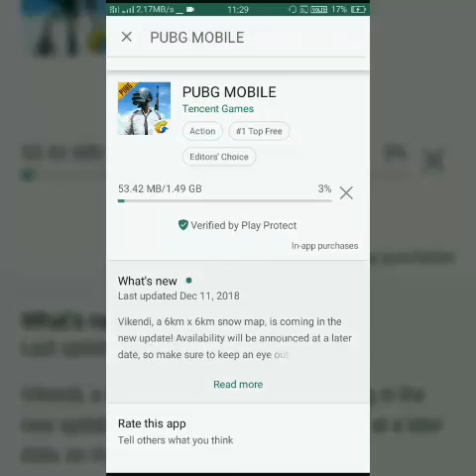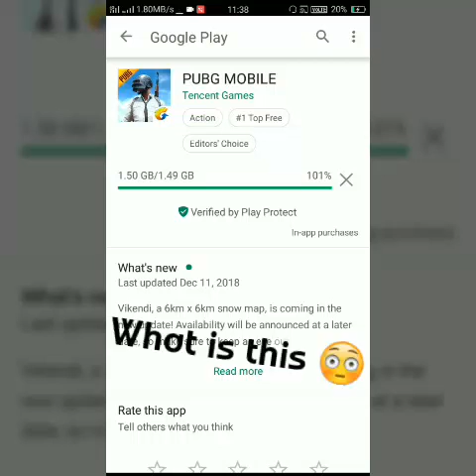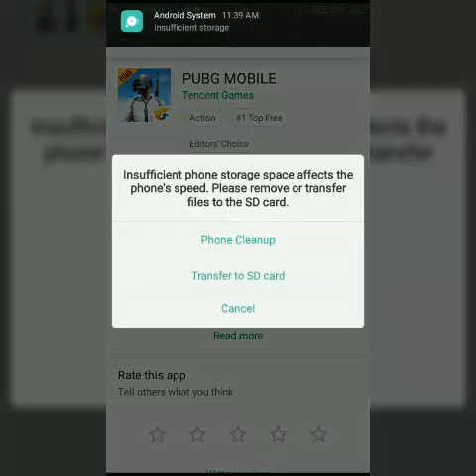Pubg Mobile Vikendi Snow Map review 😍 - Pubg Mobile - YTG gaming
Pubg Mobile Gameplays

Hi frnds. Welcome to You TECH Gaming. Naa intha channel ah "You Tech Tamil" channel ah pathu inspiration aanala than namba channel ah create panna. I am Srini, Naa pro player lam illa naa just noob than frnds. Ennaku nalla lam game play panna theriyathu frnds naa vena poga poga improve pannikuren frnds. Frnds Rahuman bro mariye Ennakum english lam avalova theriyathu